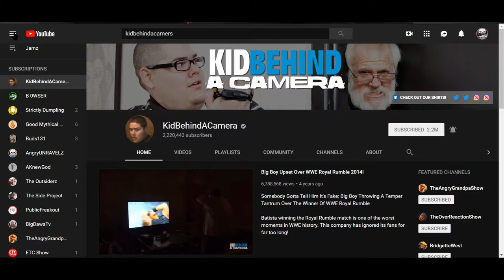I Unsubscribed from KIDBEHINDACAMERA TAKE 2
Sorry y'all...I saw something I wanted to fix.  This video is just a clip of the actual act!!!  Mostly, I'm working on a new OUTRO.  Let me know what you think... OH, If you don't like it...or me...then that is your problem.  Not mine!!!  Your pal,  UNRAVELZ
I've got two phrases I live by now, and here they are:  1. If you don't like something, get off your ass and do something to change it.  2. Don't let someone else's bad day become yours.

With those things in mind, I've started this new channel, new journey, and new adventure in life.  come along with me and lets see where the road takes me!  Thanks for stopping by.

BE SURE TO CHECK OUT:
UNRAVELZ ON TWITTER